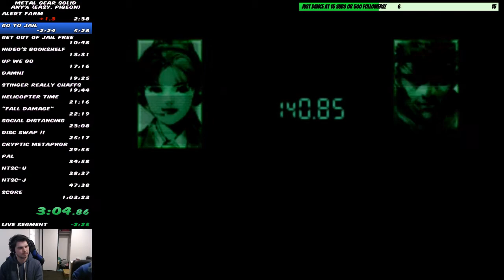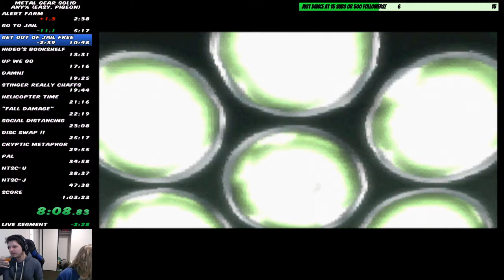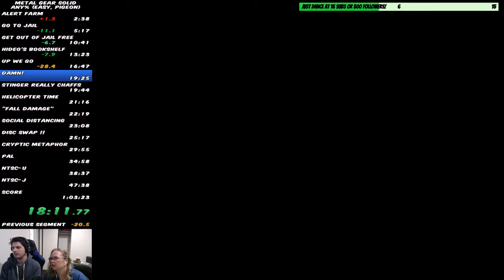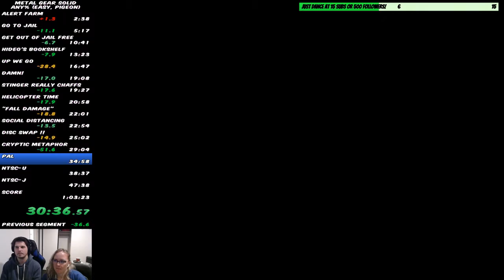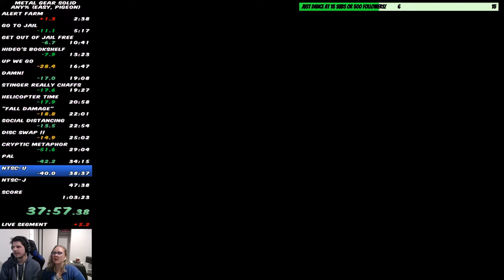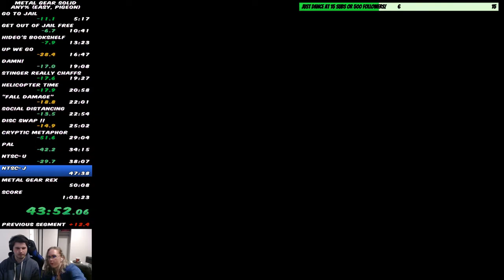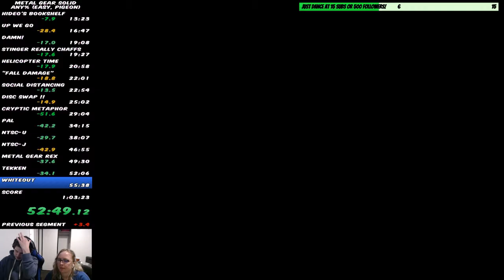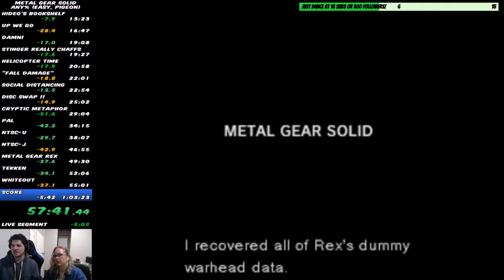Lime Runs MGS1 in 1:02:41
I knew I could save more time so I did. I can save even more time too however we'll have to wait for a bit to see that happen. This puts me at 7th place on the speedrun boards. Now I get nervous everytime I run so that's fun.

If you want to leave criticism too then please go ahead, just try not to attack others.